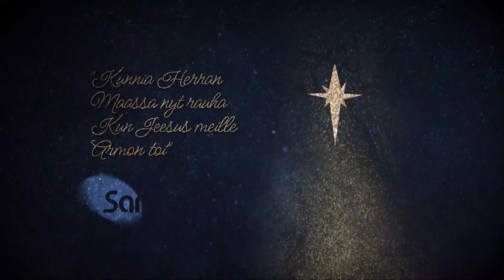Rauhallista joulua ja siunausta vuodelle 2023 - Medialähetys Sanansaattajat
Siunattua joulua 2022 ja hyvää uuttavuotta 2023 - Sansa, Medialähetys Sanansaattajat ry

Toteutus: Medialähetys Sanansaattajat ry

Winter night background -image: rawpixel.com on Freepik